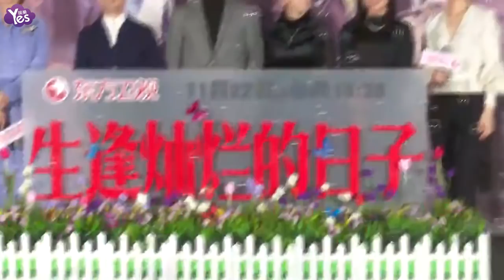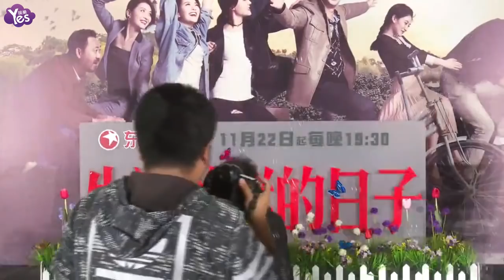《Yes現場 全長無剪》《生逢燦爛的日子》發佈會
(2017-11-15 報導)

《生逢燦爛的日子》由果靜林編劇，周友朝執導，張嘉譯、果靖霖、劉佩琦、姜武、車曉、等連袂主演。